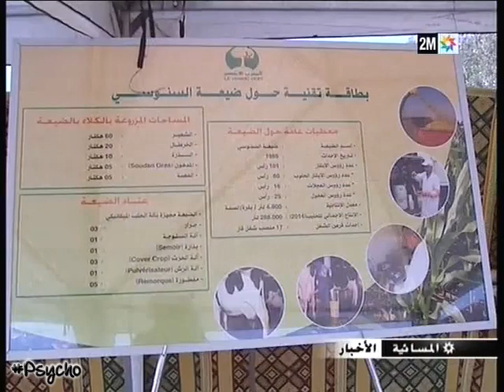نظام ترقيم وتحديد مسار المواشي